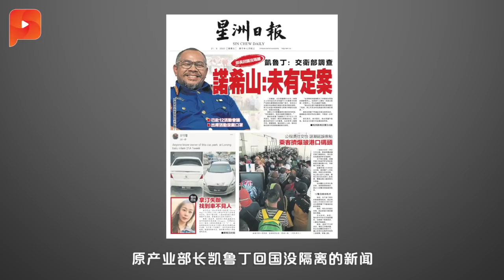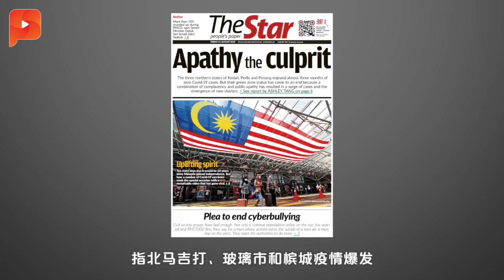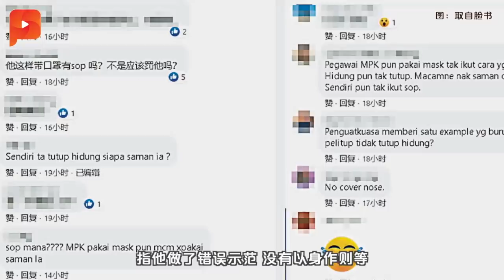发生何事？貌美拿汀失踪12天 ｜ 晨报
一名30岁的貌美华裔拿汀，上周日（8月9日）独自开车出门后就音讯全无，至今已失踪长达12天。她的轿车已被找回，但人却不知所踪，而且手机也一直没有接听……